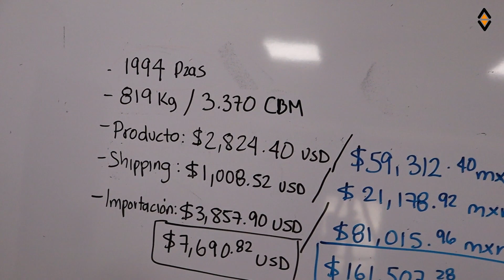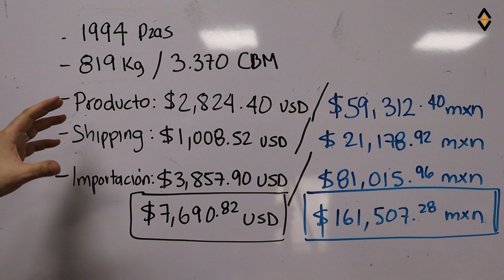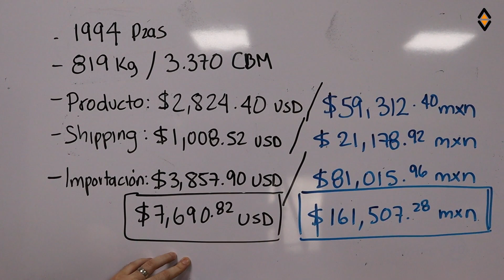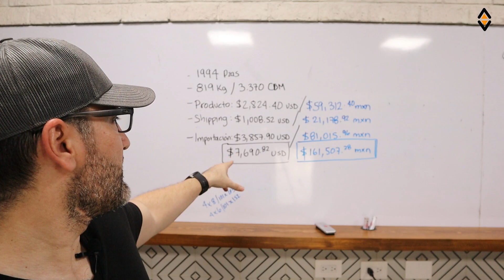🏭 Importación desde China Paso a Paso [Inversión $7,000+ USD] Temo Valle 👊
¿Quieres aprender a importar productos desde China a México?⬇⬇⬇

En este video te muestro a detalle el proceso y los costos (costos del producto, costos de envío así como costos de la importación por mar) de una de mis últimas importaciones marítimas esperando te sea de mucha utilidad para tus propias importaciones desde China 🚢

Importar desde China no es tan complicado si conoces el paso a paso, espero ayudarte y animarte a realizar tus primeras importaciones con éxito y sin problemas de aduana 👊

🔴 Entrenamiento de Importación + Marca Propia ¡Ecom Total 2.0!

(Clic en la “campanita” para no perderte ningún nuevo video)

-Temo
¡Crea Tu Marca! 👊

🔥 PROPÓSITO:
¡Te enseño a construir una marca rentable de productos físicos, ser tu propio jefe y vender profesionalmente online (ecommerce)! 💰

Temo Valle no se hace responsable por los resultados que puedan o no tener quienes siguen sus consejos o ingresan en oportunidades de negocio recomendadas en este canal, ya que ello queda fuera de su alcance y depende de muchas circunstancias como dedicación, inversión, trabajo consistente, entre otros aspectos que debe llevar a la práctica el emprendedor.